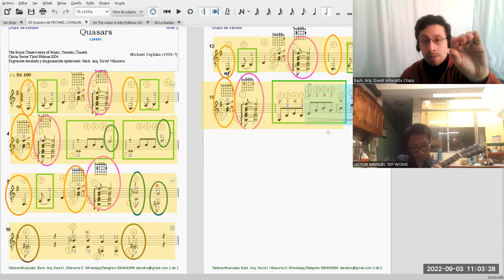Quasars (Michael Coghlan)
Taller de guitarra​​​​​​ clásica​​​​​​ escolar​​​​​​ para estudiantes de secundaria​​​​​​ a cargo del profesor David Villacorta @olvidais .
Tomado del syllabus del Royal Conservatory of Music of Toronto
Informes vía WhatsApp​​​​​​ o Telegram​​​​​​ [51-1-] 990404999